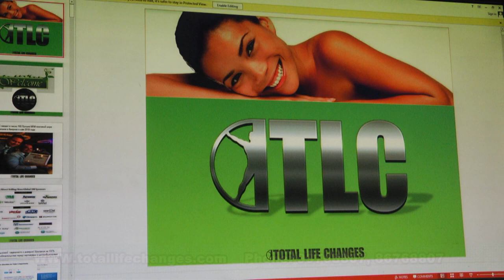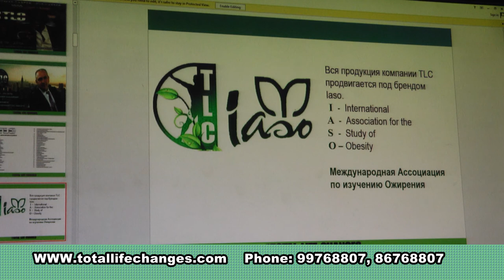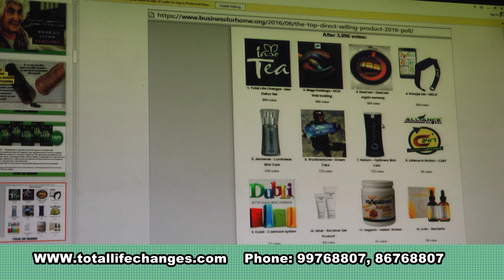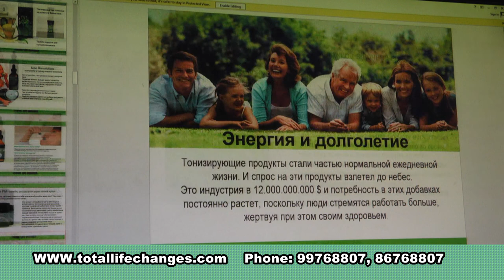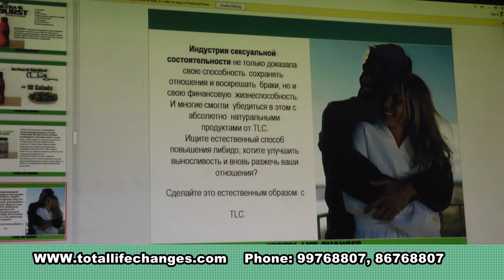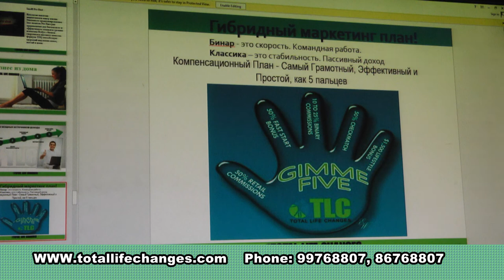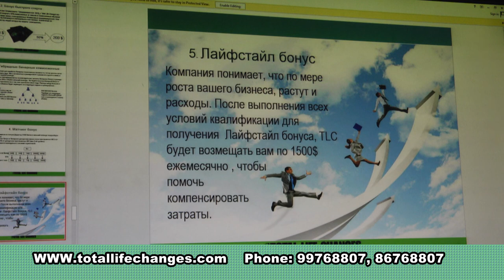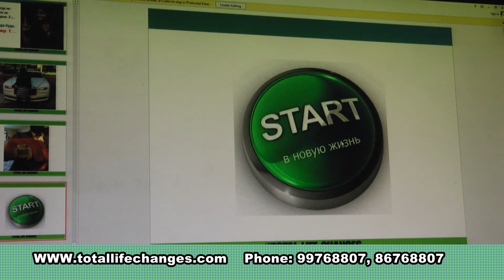"TOTAL LIFE CHANGES" Ургамлын гаралтай 100% тураах цай 99768807